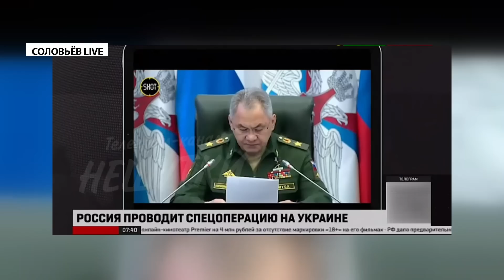Скабєєва в ПАНІЦІ / СОЛОВЙОВ вимагає рішень / ПРИГОЖИН розмазав Міноборони рф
У підсумках дня розповідаємо про те, що робиться на болотах, зокрема:
00:00 Початок
00:13 Після ударів по Чонгарському мосту Скабєєва одночасно і побідкалась, і зраділа
03:21 Гауляйтер та зрадник України Сальдо каже, що руйнування Чонгарського мосту: "Нічего не решаєт"
03:51 Пропагандист Голованов каже, що удар по мосту це серйозна загроза для сухопутного коридору до Криму
05:21 Соловйов виповз закликав Шойгу відповісти за свої слова і завдати ударів у відповідь по центрах прийняття рішень
07:26 Пропагандист Мардан прямим текстом розповідає, у чому суть їхнього звільнення
09:15 Пригожин прокоментував щоденні зведення про,  так би мовити  "знищену" техніку ЗСУ
10:54 Окупанту видали мільйон за підбитий Леопард, точніше, не мільйон, а сертифікат на мільйон дерев'яних